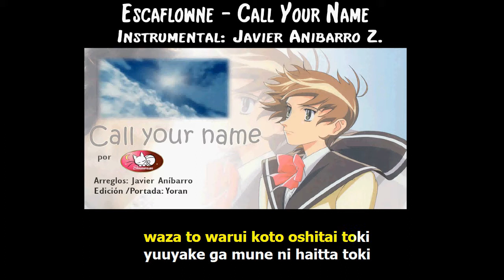Escaflowne - Call Your Name (Karaoke) (Instrumental: Javier Anibarro Z.)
This is an instrumental track for the song from Escaflowne "Call Your Name". The video editing is done by YoranGroup Central Music, and the instrumental part is made by me.

A friend is going to sing this song, so this is just the instrumental part of the song, for adding vocals later (Karaoke).

(Visiten mi página para encontrar más covers míos) Hola! Esta es una pista instrumental del tema de Escaflowne "Call Your Name". La edición del video está hecha por YoranGroup Central Music, y la pista instrumental está hecha por mi.

Una amiga va a cantar esta canción, así que hice la parte instrumental para agregar el canto después (Karaoke).

Escaflowne - Call Your Name (Lyrics in Romaji):

aoi sora ga ureshikute, fui ni kakedashite shimatta hito
ame no hi ni tomodachi kara uchi ake hanashi o sareta hito
datteta neko o shinaseta hito
inochi no owari o shitteru hito
kimi wa boku nanda
boku wa kimi nanda

umi o miteitara totsuzen ni tsuyoki ni natte sakenda hito
mienai yakusoku o shinjite hitasura tabi o tsuzukeru hito
un ga warui to boyaku hito
nanika ga chigau to nayamu hito

kawaii hito o omoritai, yowai jibun ni sawaritai
ima made ichido mo shita koto no nai, sayonara no iikata
kuchi kara kobore ochita uta
karada no uchigawa de hikaru genseki

korekara no koto kangaenagara, itsu no manika neteshimatta toki
kowarenai to omotteta mono ga, akkenaku kowarechatta toki
waza to warui koto oshitai toki
yuuyake ga mune ni haitta toki